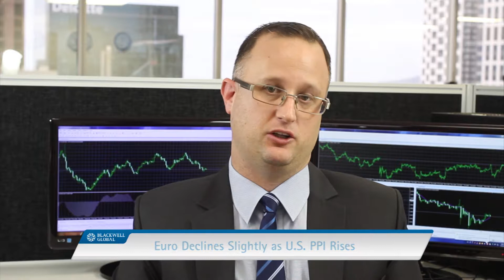14th July 2017 – Janet Yellen Takes a Significantly Dovish Tone and Back Tracks Fractionally.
In today’s market update we take a look at the Euro which experienced some swings in response to the changing message from the U.S. Federal Reserve. In addition, we discuss the Cable’s recently strong disposition with the pair gaining over 50 pips during trading. Finally, we take a look at the Aussie Dollar which received a boost from some strong gains to the consumer inflation outlook.